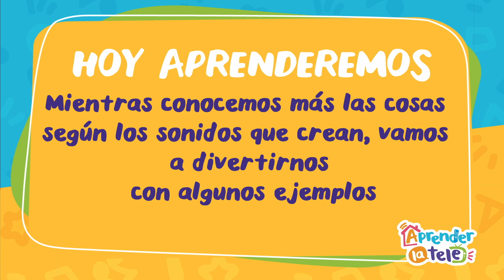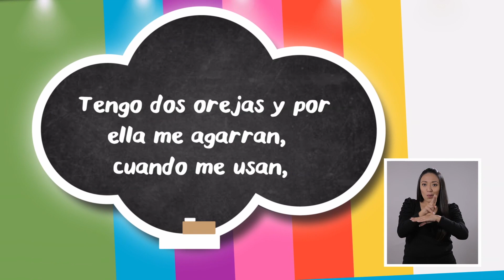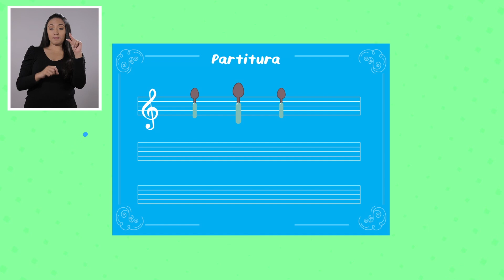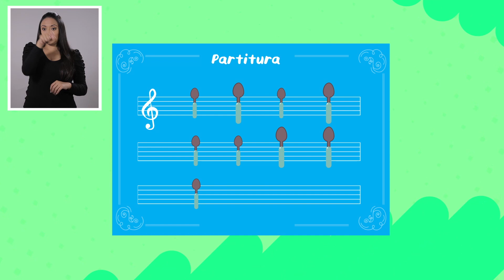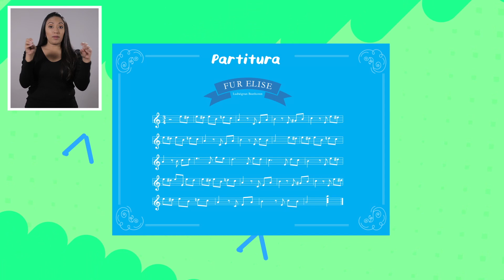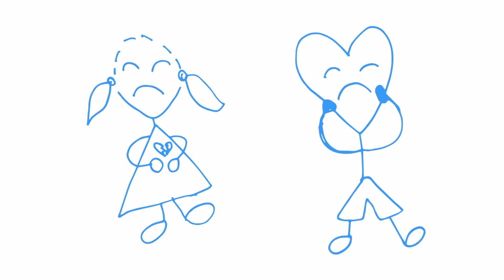Aprender la Tele - Crear sonidos y música - Cap 22